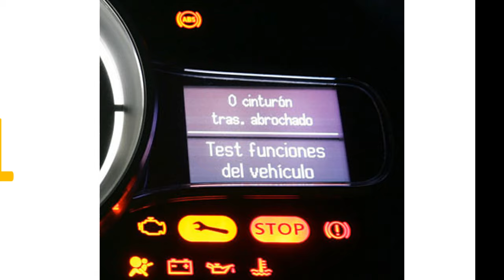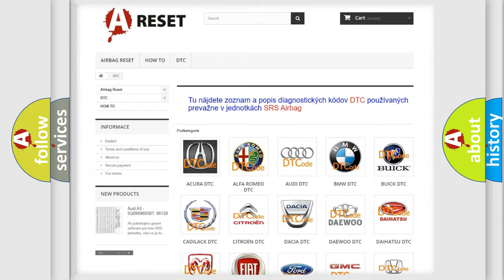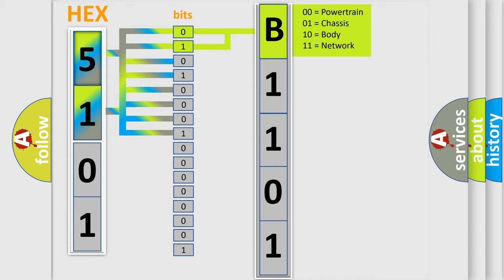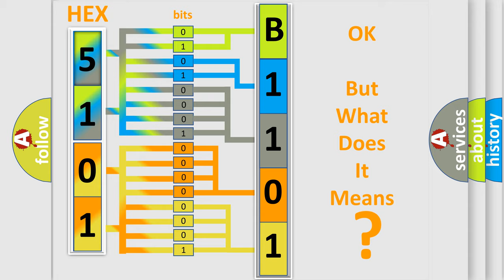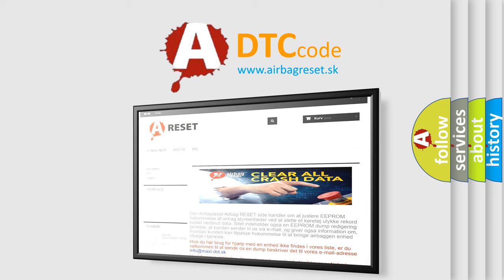DTC Jeep B1101-72 Short Explanation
Contents:
0:21 Basic DTC analysis according to OBD2 protocol standard.
1:48 Insight into programming
2:58 A diagnostically understandable description of the Diagnostic Trouble Code
3:05 Basic error definition

Make:
Jeep
Code:
B1101 72
Definition:
Accessory Power Relay-Circuit Short To Ground
Cause:
R16 RELAY FAULTFAULT ON CONNECTOR OR RFH (RADIO FREQUENCY HUB) CONTROL UNIT TERMINALSHORT CIRCUIT TO GROUND ON WIRING BETWEEN PIN E OF R16 RELAY AND PIN C (CONNECTOR B) OF THE RFH (RADIO FREQUENCY HUB) CONTROL UNITFAULT IN THE RFH (RADIO FREQUENCY HUB) CONTROL UNIT
Failure Type: